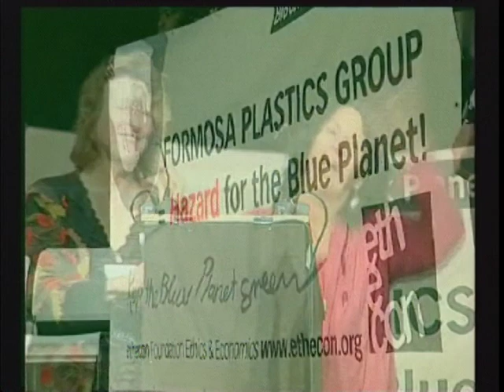台塑獲頒2009國際黑星球獎Awarding ceremony of ethecon "Black Planet Award"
2009年11月「石化王國」台塑集團獲德國倫理暨經濟基金會(ethecon)頒發「2009黑星球獎」(Black Planet Award 2009)，特別頒發給台塑集團的經營者們－王永慶家族、台塑董事長李志村及相關的經營管理者。這項國際獎項經過跨國提名與決選程序，於去年11月在德國柏林頒獎，由美國環運人士Diane Wilson（也是2006年正面獎項Blue Planet Award得主）頒發此獎；2010年5月由台灣社運團體包括蠻野心足生態協會、地球公民協會、綠黨、看守台灣協會、綠色陣線協會等所組成的「台塑總體檢全球大聯盟」舉行正式授獎儀式。
台塑得獎理由: 請見台塑黑星球網站

The event for the official bestowal of the international ethecon prize Black Planet Award 2009 on the members of the Wang family, the president Lee Chih-tsuen, and other executives of the FORMOSA PLASIC GROUP, is scheduled for November 21, 2009, in Berlin.